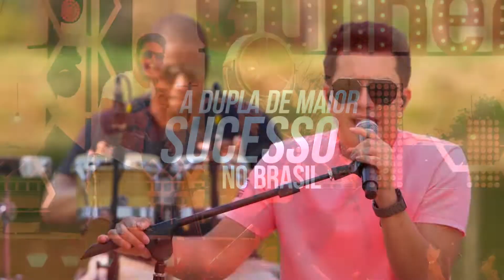VT Hugo e Guilherme - Mundo Novo